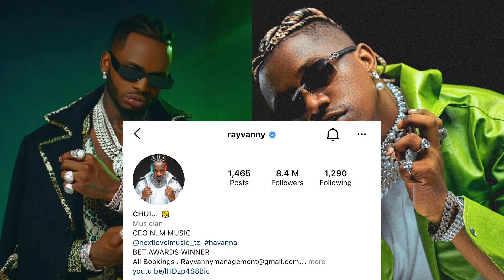Diamond amposti Rayavnny leo! Hakuna Ugomvi tena, Hakuna tatizo?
Leo ni siku ya kuzaliwa ya Msanii Rayvanny, aliyekuwa Boss wake WCB kabla ya V vanny Boy kutoka katika lebo ya WCB kama taarifa zinavosema, Diamond Platnumz amemtakia siku njema ya kuzaliwa! Diamond aka Simba ameweka ujumbe huu ambao mashabiki wanajiuliza Je, hakuna tatizo kati ya Rayvanny na Diamond au Rayvanny na Wasafi?